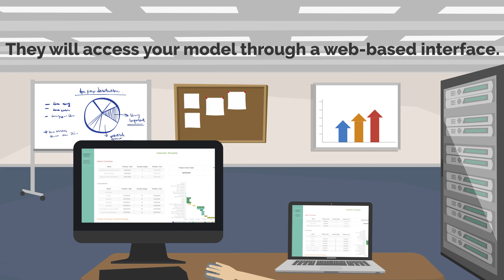SpreadsheetWeb: The No Code platform for Excel Users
SpreadsheetWeb is a no code platform that helps businesses translate their collective Microsoft Excel expertise into robust web applications with limited reliance on IT resources. It empowers ordinary Excel users to create secure, responsive, database-driven applications directly from their Excel spreadsheets. By transforming the data collection mechanism from individual file-based spreadsheets into structured databases, the system provides a higher level of governance for critical information.

Our platform transforms Excel spreadsheets into powerful web apps, bridging the gap between traditional usage and advanced app development for finance, insurance, healthcare, engineering, and many more businesses.

Sign up for SpreadsheetWeb - it's free and always will be. Start using the app right away once you've created your account